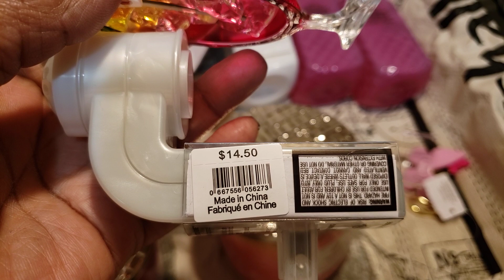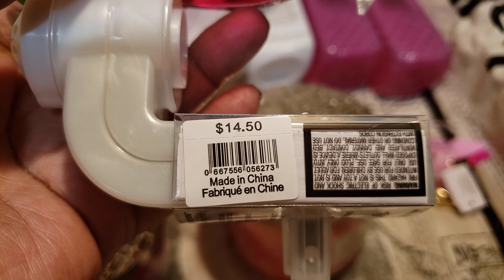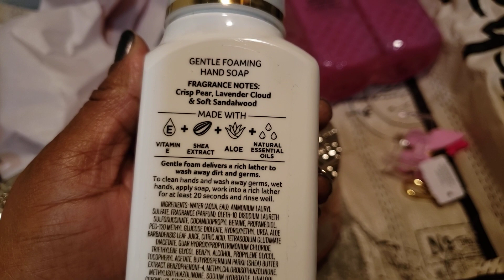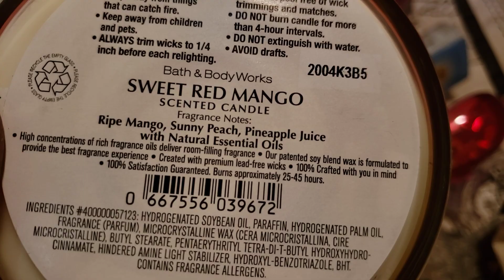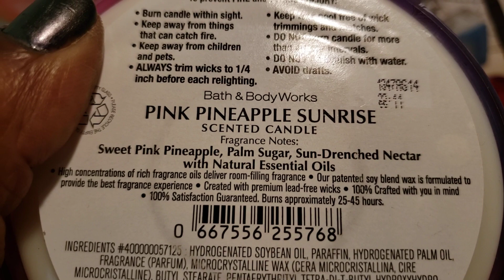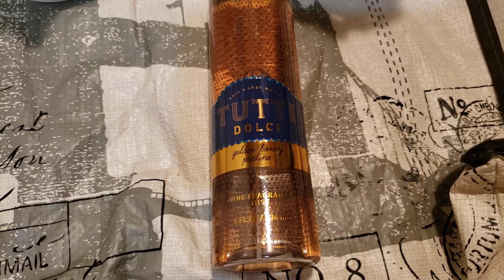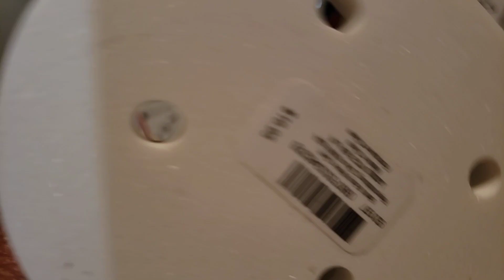BATH AND BODY WORKS PURCHASE!!🛍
Today's Small purchase